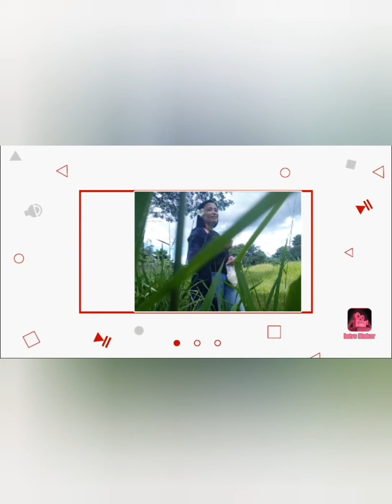AYUDANG GULAY SA BRGY.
GULAY/BUSOG/MAMI JANE TV